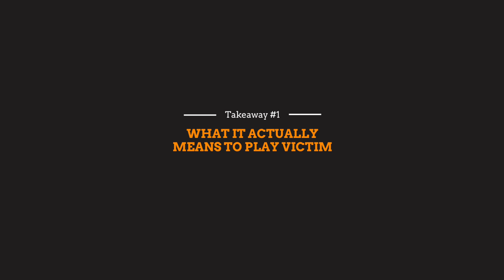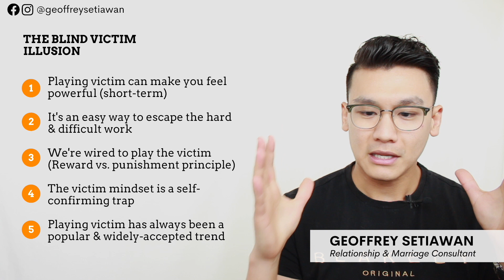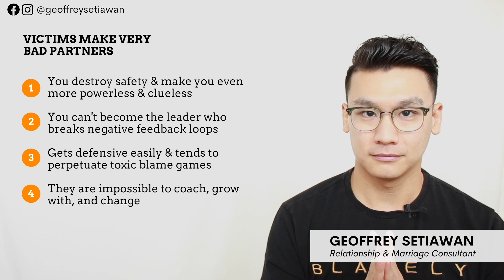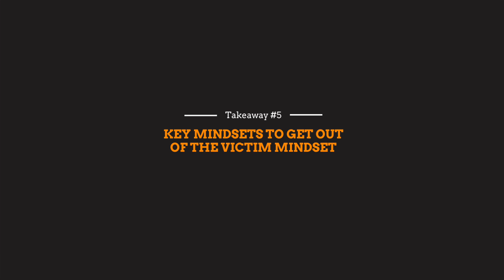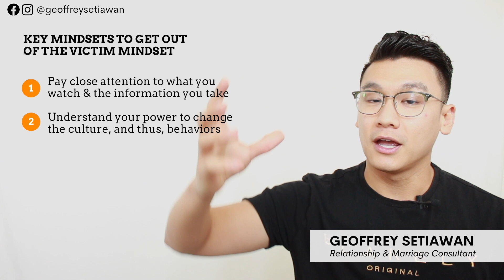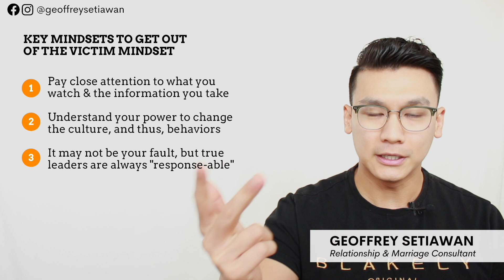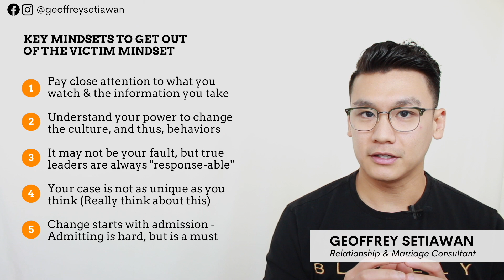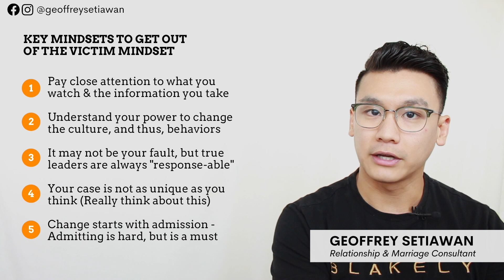5 Ways to Lose the Victim Mentality in Relationships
5 WAYS TO LOSE THE VICTIM MENTALITY IN RELATIONSHIPS

In this video, I am going to show you aspects of the victim mentality that you have not heard before. I am going to show you a new definition of what it actually means to have the victim mentality, and why most people are so blind to the fact that they have the victim mentality.

I am also going to show you why the victim mentality is one of the top killers of relationships and why it’s impossible to create a thriving relationship with the victim mentality.

And finally, I am also going to show you the 5 key mindset shifts you need to get rid of the victim mentality.

Learn The Proven 5-Step Process to Empower Yourself to Rebuild Your Relationship/Marriage

0:00 - Why The Victim Mindset is Deadly
1:08 - What It Actually Means to Play the Victim
5:22 - The Blind Victim Illusion
10:38 - Why Victims Are Weak & Powerless
14:44 - Why Victims Make Very Bad Partners
17:24 - How to Get Out of the Victim Mindset
17:22 - Point #5